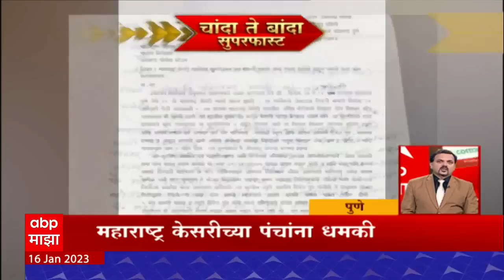Chanda Te Banda : चांदा ते बांदा बातम्यांचे सुपरफास्ट अपडेट्स : 16 जानेवारी 2023 : ABP Majha